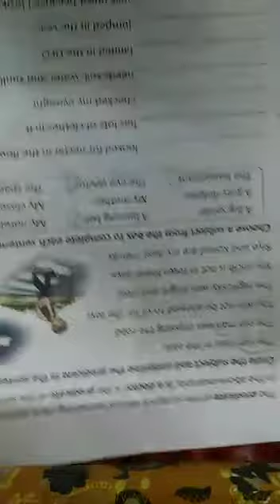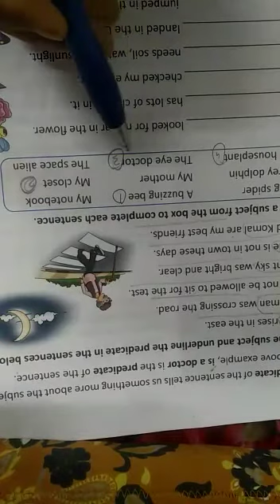Class 4 English 1 3004